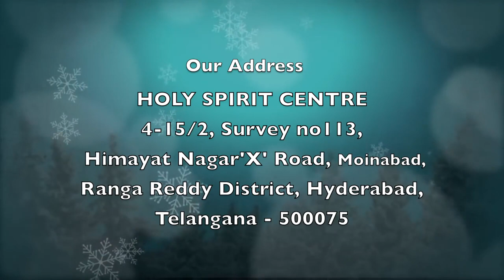Stay With Us Telugu | Epi 28 | Christian Motivational Videos